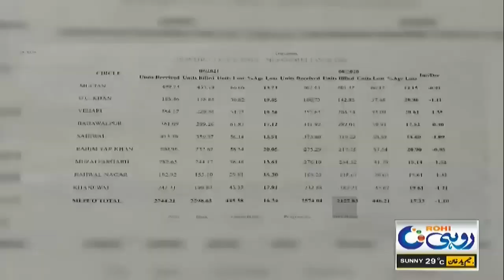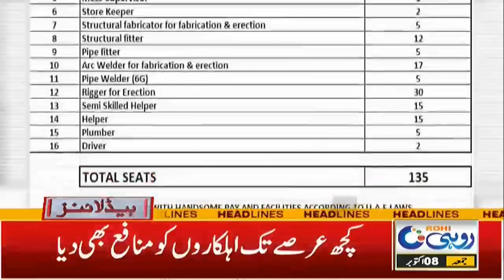9am News Headlines | 8 Oct 2021 | Rohi